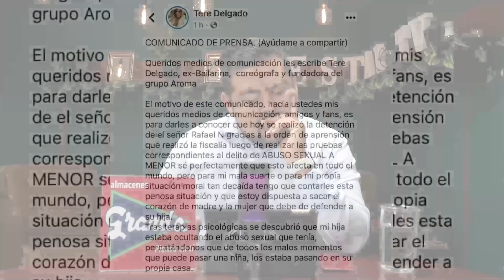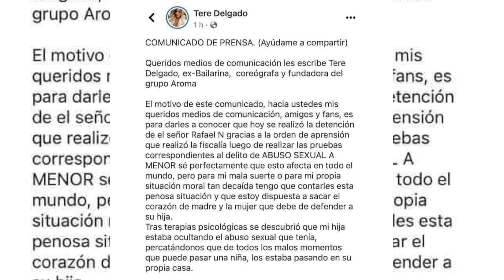Detienen a integrante de grupo Aarón y su grupo ilusión ￼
El sujeto quien toca el acordeón dentro del grupo musical, fue detenido por señalamientos de delitos hacia su hijastra. A través de un comunicado Aaron y su grupo ilusión dijo que se mantendrá al￼ margen de cualquier opinión hasta que se deslinden responsabilidades. ￼￼￼